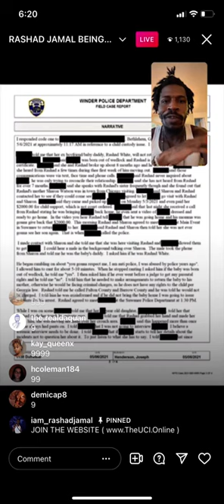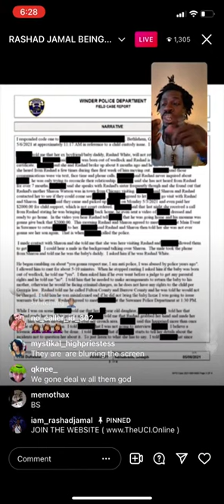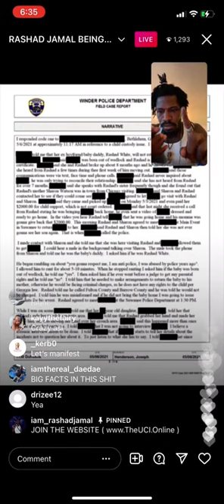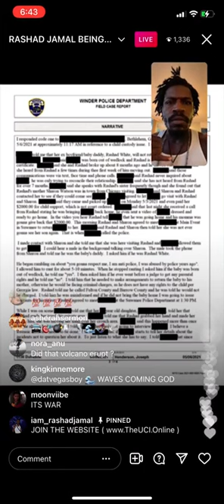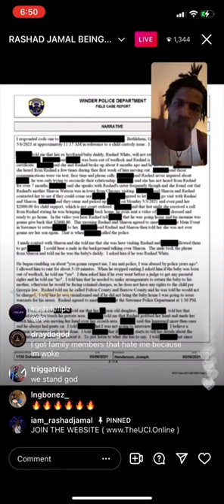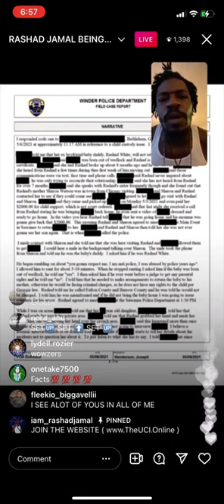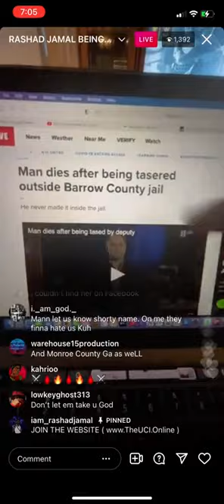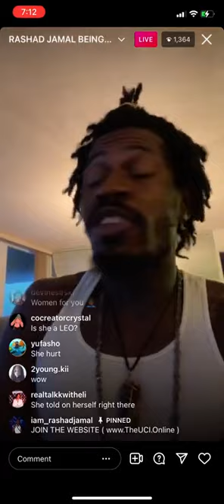LIVE VIDEO ABOUT RASHAD JAMAL CASE PROOF THAT ELITES EXIST AND TRY TO CHARGE RASHAD JAMAL FOR TRUTH🔥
f you wantet to find information how to acces your   SUPERNATURAL  abilities here it is open all 7 chakras and then you must seek to find moree you will find if you are ready  meditation is important
you can Find more meditations from Rashad jamal on his University Website If you want to learn full information join the University Website.